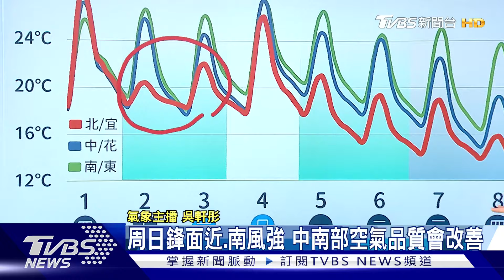過年先濕涼再乾冷 2階段降溫至少冷氣團｜午間氣象｜TVBS新聞 20240202